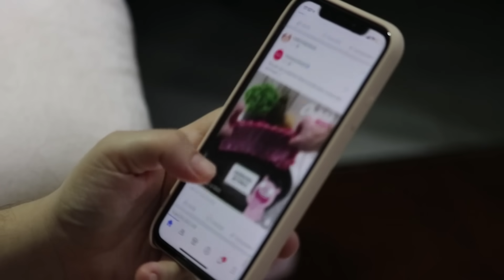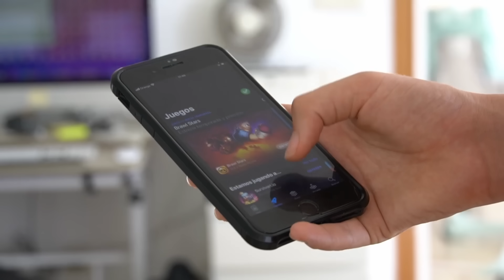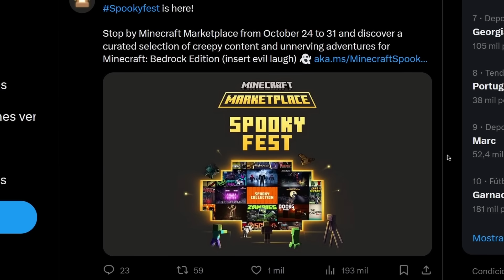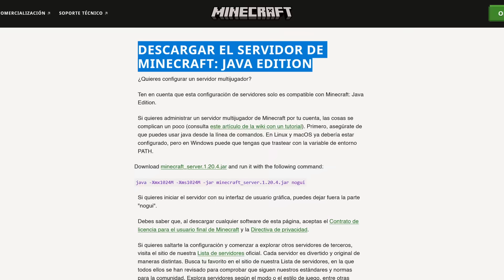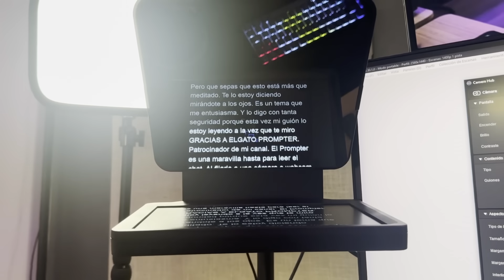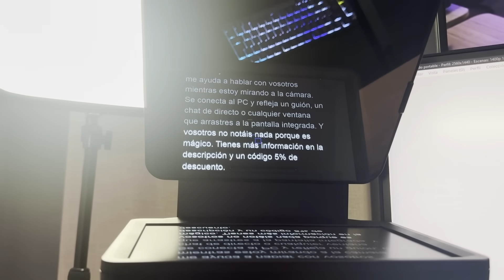El PROBLEMA de Minecraft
Minecraft tiene un problema y no es el que crees que es...
Espero que te guste mucho este formato de videos y me lo hagas saber con tu apoyo!